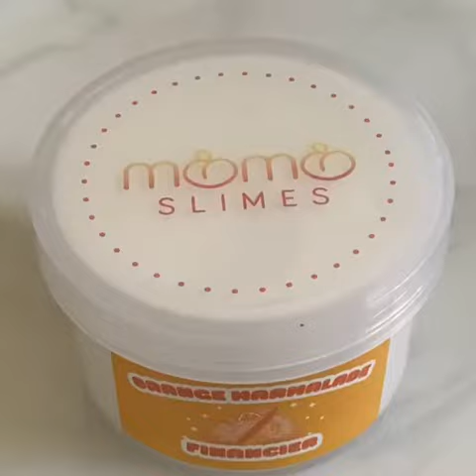asmr satisfying SLIME MIXING icecream/cake | スライムに触れる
Most Satisfying Slime ASMR - Relaxing DIY 2022

For removal of video or request to your video in future videos and all your questions, please: COMMENT